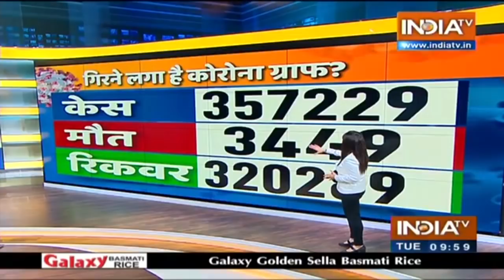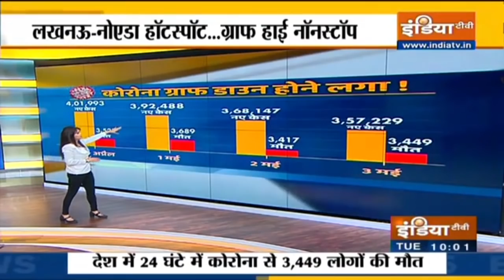दिल्ली में कोरोना से कोहराम, पिछले 24 घंटों में रिकॉर्ड 448 मरीजों की मौत, सामने आए 18,043 नए मामले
राष्ट्रीय राजधानी दिल्ली में बीते 24 घंटों के दौरान कोविड-19 से रिकॉर्ड 448 लोगों की मौत दर्ज की गईं जबकि इस दौरान 18,043 नए मामले सामने आए जो 15 अप्रैल के बाद से सबसे कम हैं। दिल्ली के स्वास्थ्य विभाग द्वारा जारी एक बुलेटिन के मुताबिक संक्रमण दर 29.56 प्रतिशत दर्ज की गई।